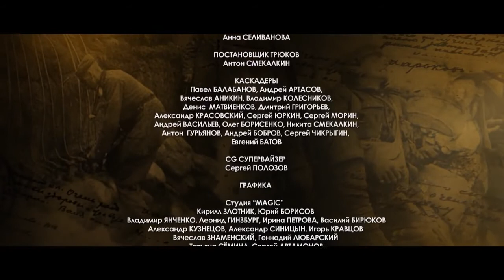short movie attack of the dead men YouTube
film perang amerika vs vietnam sub indonesia full movie,
film perang amerika irak,
film perang barat,
film perang badar,
film perang barat sub indo,
film perang bubat